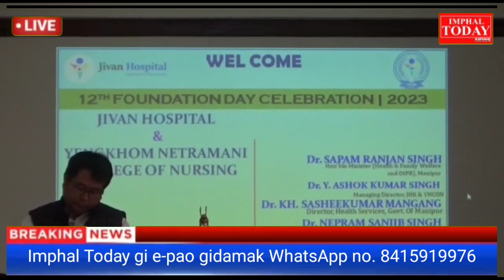IT News: 9pm 8th February 2023